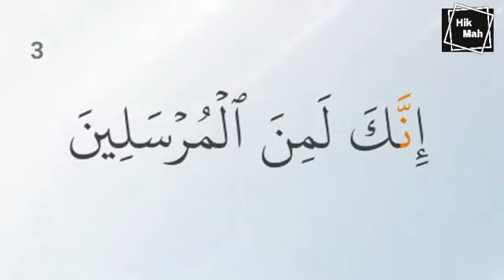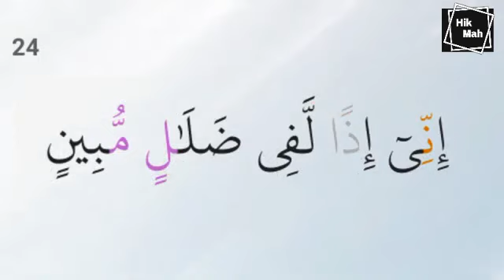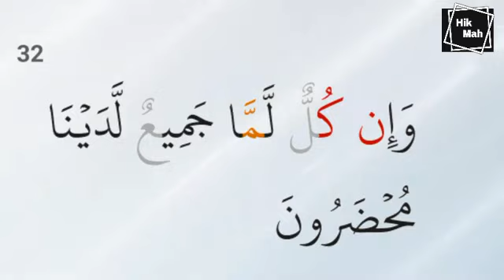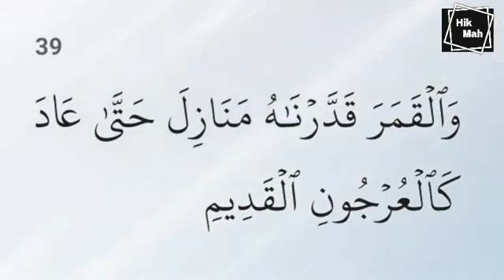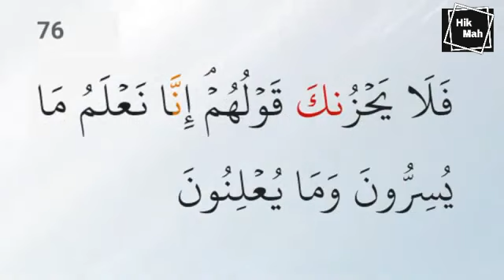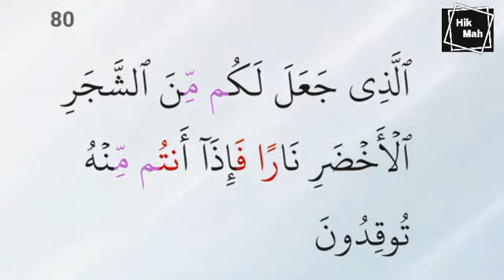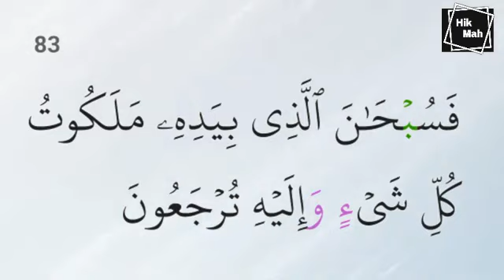SURAH YASSIN FULL @hikmah5 Sheikh Mishari Rashid Al-Afasy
اَلسَّلَامُ عَلَيْكُمْ‎

SURAH YASSIN
BACALAH UNTUK MENDAPAT KEBERKATAN ALLAH

Allah jagakan kamu dan kita semua..Aamiin